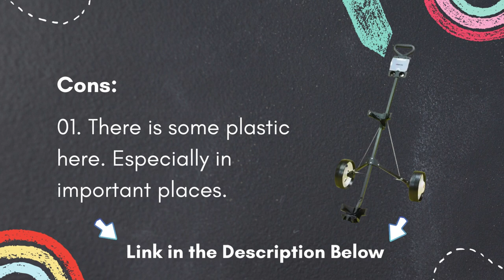JEF WORLD OF GOLF DELUXE STEEL PUSH CART REVIEW 2023 | BEST GOLF PUSH CART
✅JEF WORLD OF GOLF Deluxe Steel Push Cart
✅Amazon US

🤚🏽 PRODUCT DETAILS:
👉 Lightweight and sturdy, steel Deluxe Golf Cart offers easy mobility on the course
👉 Opens and closes in one fluid motion; folds in half for compact storage
👉 Wide wheels for stability with clip on mechanism for easy removal
👉 Waterproof scorecard holder
👉 Contoured bottom for larger bags with an adjustable bag strap

Today I will Show JEF WORLD OF GOLF DELUXE STEEL PUSH CART REVIEW 2022 | BEST GOLF PUSH CART, With this JEF World of Golf Deluxe Steel Golf Cart, you can carry your clubs to the green with ease. It is built of lightweight steel, which makes it easy to move. One move is required to open and close this foldable golf cart. A clip-on mechanism allows for simple removal and small storage of the broad wheels. The bag strap that comes with this item is also adjustable.